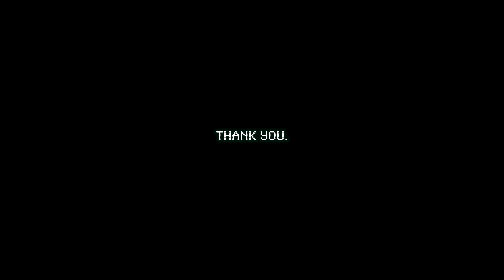バリケン冷却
Fractal Design Dynamic X2 GP-14 Whiteout PCケースファン 14cm

Mauknci ファン用USB電源変換ケーブル 12V 昇圧タイプ

ザワード 140mm角ファン用ガード メタルメッシュ FGM140BK

Almencla 無段階スピードコントロール USBファンスピードコントローラ ノブスイッチ付き レギュレータ

使用機材
GoPro HERO7 black　：
ヘッドマウント　：

猟装
ACMEホイッスル(大) ACM558　：
ハーネス　：

モーラナイフHG：
スパイク足袋：

フロントラインプラス：
フロントラインスプレー：